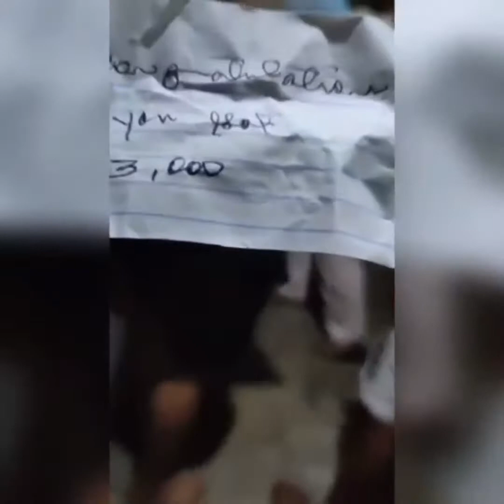Palaro ni tito,,sa Christmas Eve Bunut mo pera mo,,,,,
Merry Christmas,,,,,family ko in the Philippines,,,